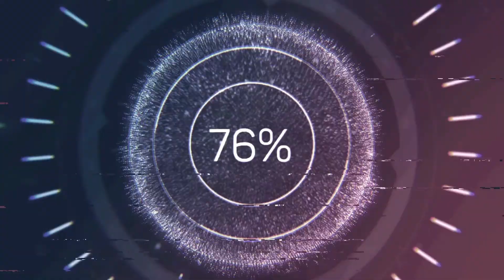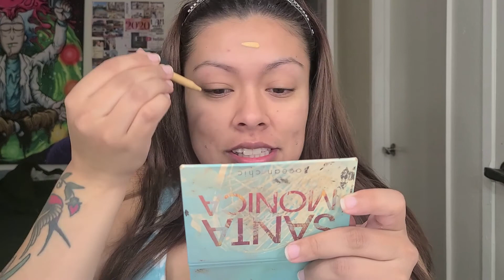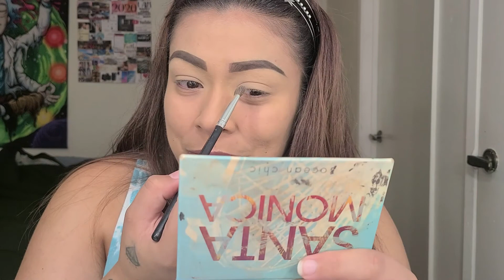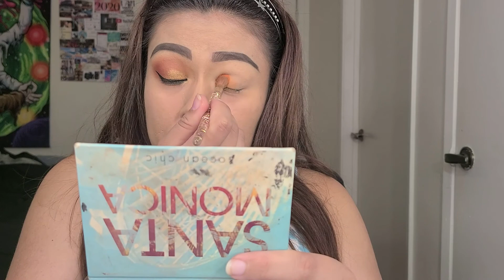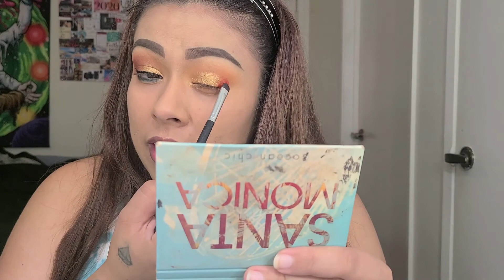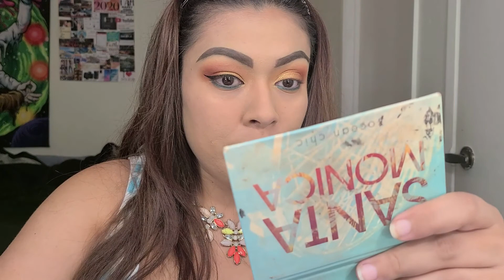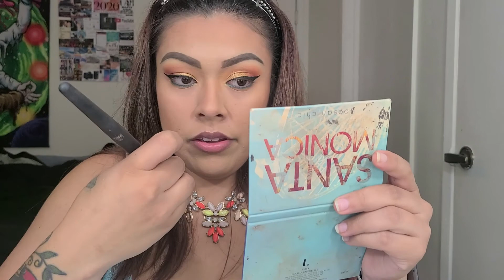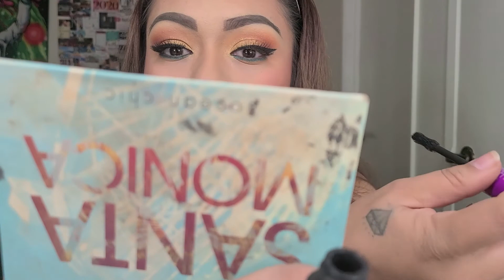GRWM/UPDATES! WE ARE BACK BABES! | ISABEL MUNOZ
Oh, how have I missed you and just filming in general. Today we are just kicking back and chatting as I get ready and bring you this easy makeup look. Grab a snack and your makeup and let's get ready together! I'm sorry I have been gone so long but I can't wait to get the hang of things again so that I can start bringing some fun content. Thank you all for sticking with me and I would like to welcome our NEW subscribers! I want to keep a peaceful page so don't be shy but be kind! Let me know what you guys would like to see in future videos because this is going to be our time to shine and grow as a YouTube Family!
Love you all so very much and I will see you guys soon! Muaahhss XOXOXO
-ISABEL